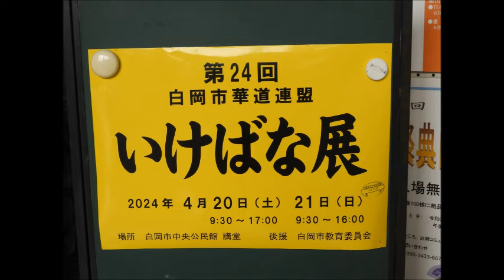2024 4 20 白岡市 中央公民館 第24回 白岡市華道連盟 いけばな展